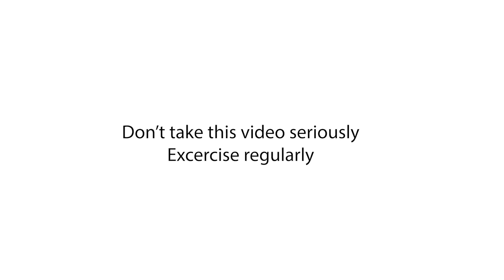New Year Gym Resolution | Kannada Stand-up Comedy | Gowtham Shravan Kumar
Did you just join a gym on Jan 1 as your new year's resolution? How many times have you attempted to lose weight? It is quite common knowledge that new year's resolutions are not taken seriously by everyone. In this video, gsk comes up with this weird theory that says going to the gym is useless. However, in the end, after the joke comes the real point of the video.

Gowtham